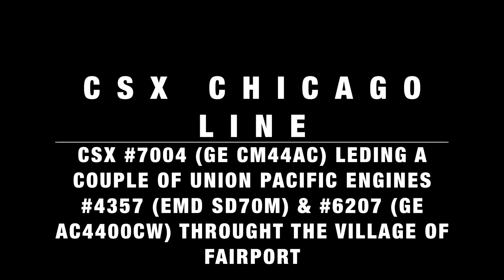ChicagoLine Shorts 17 - CSX tank train in Fairport NY with a couple of Union Pacific engines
CSX #7004 in the lead with some foreign Union Pacific power helping pull this long tank train through the village of Fairport NY.